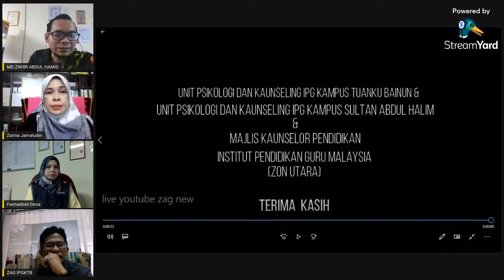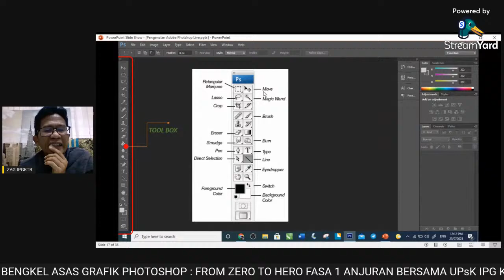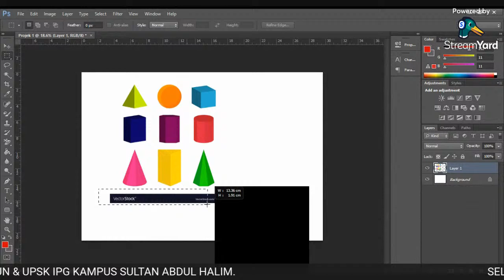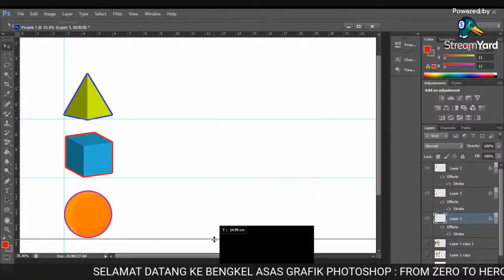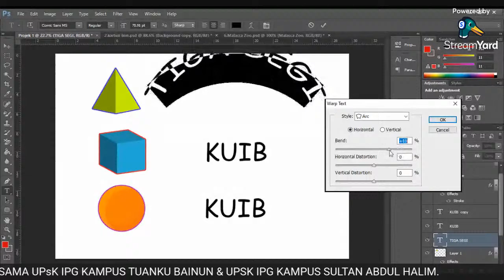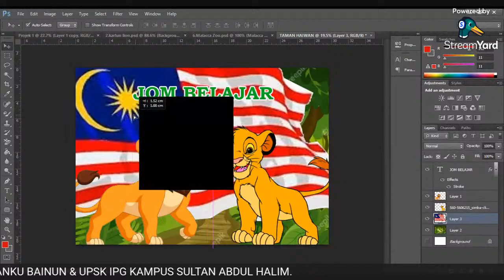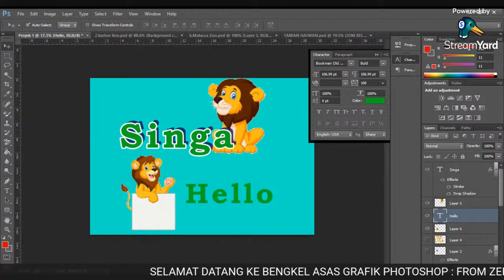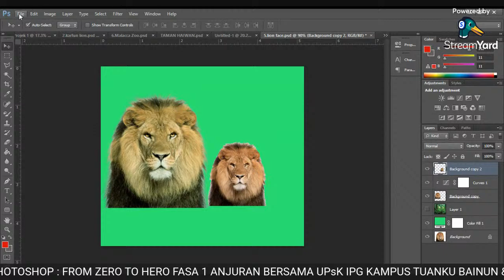BENGKEL GRAFIK PHOTOSHOP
BENGKEL GRAFIK PHOTOSHOP - FROM ZERO TO HERO ANJURAN BERSAMA UNIT PSIKOLOGI & KAUNSELING IPG KAMPUS TUANKU BAINUN DAN IPG KAMPUS SULTAN ABDUL HALIM.